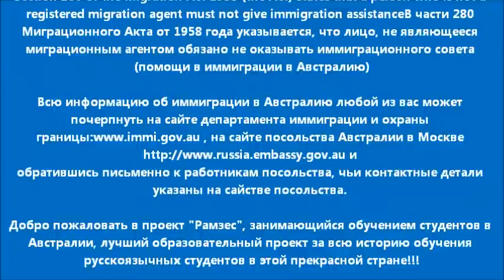Обучение в Австралии английскому языку. Яна из Владимира. Рамзес-928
Яна-очаровательная девушка из Владимира, которая учит в колледже Ллойдс английский язык. Обучение в Австралии английскому языку в течение года-её цель. Приехать "на пробу" как туристка и поучить пару недель английский-это лучший выбор перед подачей на студенческую визу, считает Яна. Впечатления об Австралии, Сиднее, курсах английского языка в колледже Ллойдс, об образовательном агенте Александре Петрове и проекте образования в Австралии "Рамзес"-всё в этом ролике. Психолог, экономист и юрист со стажем, Яна прекрасно понимает свои преимущества в карьере, после окончания курсов английского языка в Австралии. Умная и очень симпатичая девушка даёт совет будущим студентам-"австралийцам".